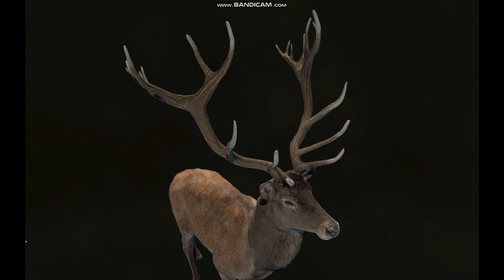Way of the Hunter- TOP trophy deer 496